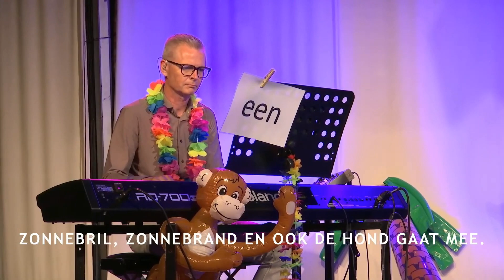Tom tom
live worship - "Jozua" Alblasserdam, the Netherlands *** It's all about giving praise and thanks to our Lord and Saviour Jesus Christ and spreading the Gospel! *** Gericht op het prijzen en danken van onze Heer en Verlosser Jezus Christus en het verspreiden van het Evangelie!